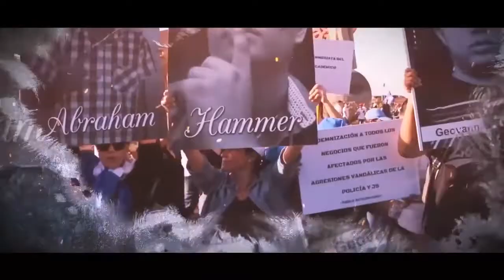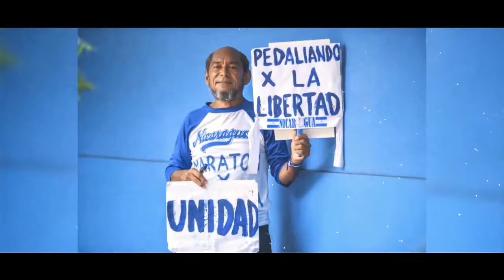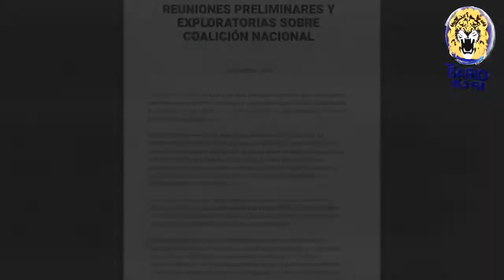NOTICIAS LIVE JUEVES 14 DE NOVIEMBRE 2019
🔴 TITULARES

✅ Policía mantiene rodeada iglesia San Miguel en Masaya

✅ 270 mil nicaragüenses no tendrán empleo en 2020, según Funides

✅ Luis Enrique dedica Latin Grammy a Nicaragua